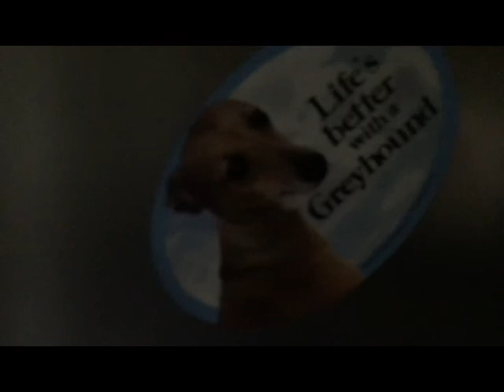IRMA! MY HOME!!!!!!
Good Luck to everyone who was hit by the Hurricane.